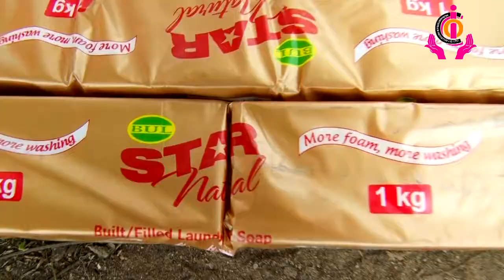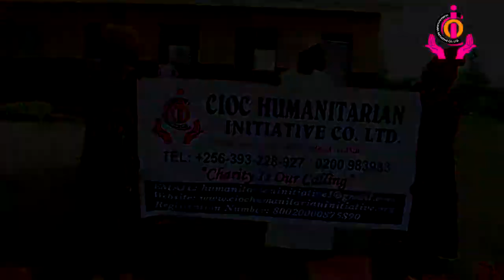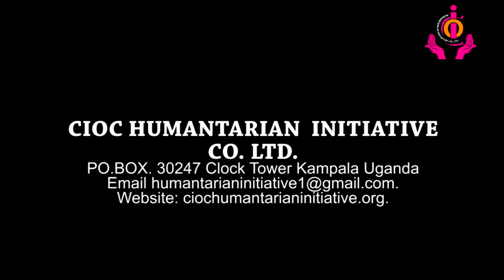Ramadhan Outreach 2022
The intention of this video not for Riyah (Showing off of how we help)
Its for transparency and accountability to anyone who donated a penny to reachout out the Ummah.
Allah bless you all for considering of sharing what you have with others.